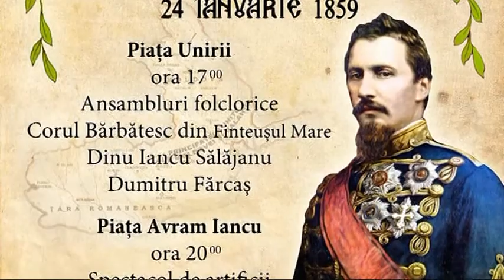24 ianuarie 2014 - 155 de ani de la Unirea Principatelor Române!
Focurile de artificii și spectacolele folclorice de la Cluj-Napoca, prilejuite de celebrarea a 155 de ani de la Mica Unire - Unirea Principatelor Române